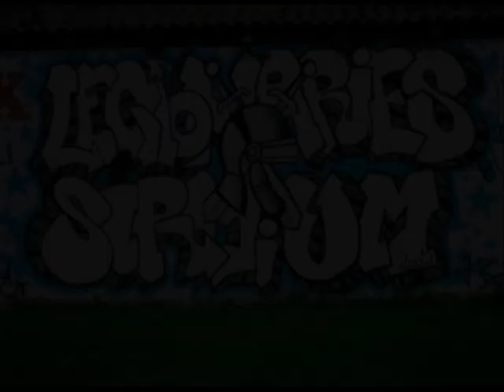sirmium legionaries -juniors-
highlight junior football sremska mirovica